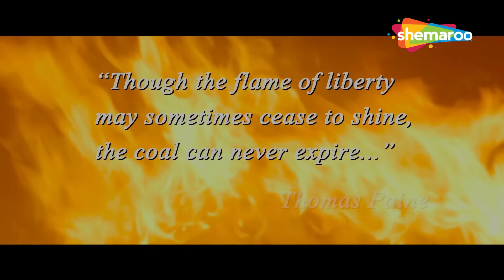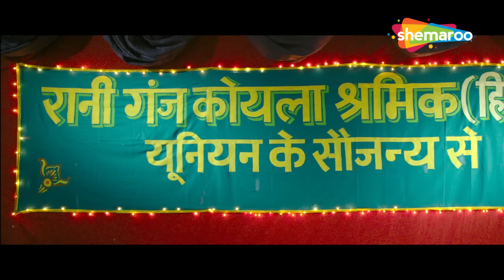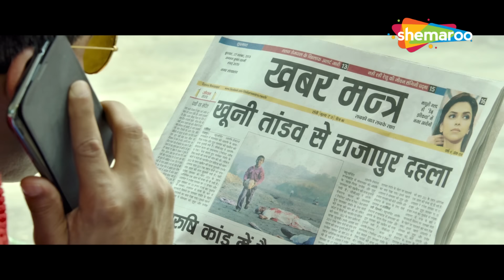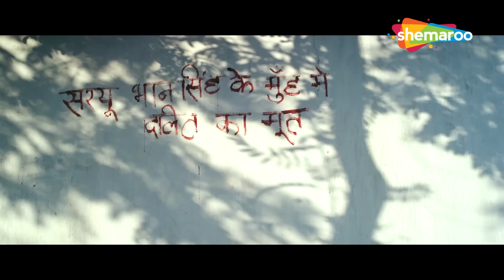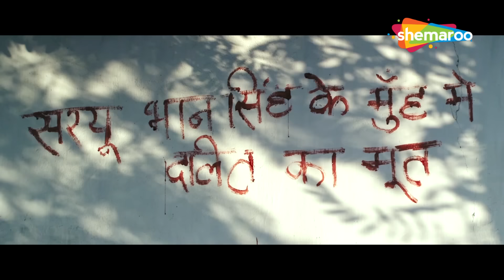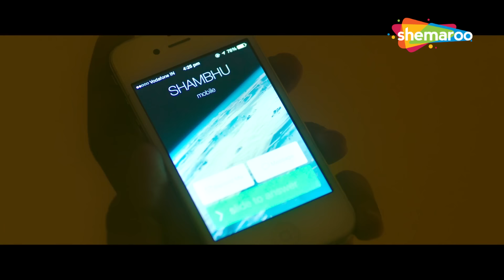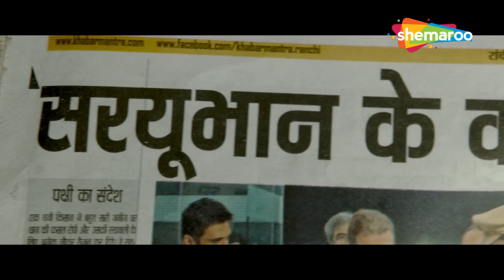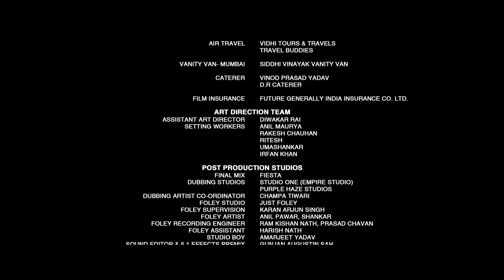सुनील शेट्टी की एक्शन मूवी - Koyelaanchal - Vinod Khanna, Suniel Shetty - BOLLYWOOD ACTION MOVIE -HD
Starring : Vinod Khanna, Suniel Shetty, Roopali Krishna Rao, Purva Parag
Directed by -  Ashuu Trikha

Koyelaanchal unveils itself through Saryu Bhan Singh, an ex-owner turned Mafioso of the region, who through his sheer brutality & blatant defiance of law of the land, forces the people & the authorities to acknowledge him as their ‘maalik’. Any protest, any voice of dissent against him is dealt with spine chilling violence of epic proportions.

Things get a bit difficult to handle for Saryu Bhan Singh when an upright District Collector Nisheeth Kumar takes charge of the region and starts asking him questions that no one dared ask him before. Caught amidst labor revolts & naxal uprisings, the last thing Saryu Bhan Singh wanted was to make enemies with the top government officer of his region. He sends his most lethal human weapon, Karua to scare Nisheeth Kumar off to silence.

But the mission don't-kill-just-scare-him goes horribly wrong when Karua ends up injuring Nisheeth's wife and in the process of escape, ends up carrying Nisheeth's infant also, thus abducting the child. What happens hereafter tells a thrilling & heart-rending story of how the real power doesn't always flow through the barrels of guns but through the tender touches of a child, the love of a mother & the heartfelt prayers of the hapless millions.

कलाकार: विनोद खन्ना, सुनील शेट्टी, रूपाली कृष्णा राव, पूर्वा पराग
निर्देशक - आशू त्रिखा
संगीत -सुशांत, शंकर

कोयलांचल का खुलासा सरयू भान सिंह के माध्यम से होता है, जो इस क्षेत्र का पूर्व मालिक और माफिया बन गया है, जो अपनी क्रूरता और देश के कानून की घोर अवहेलना के माध्यम से लोगों और अधिकारियों को उसे अपना 'मालिक' स्वीकार करने के लिए मजबूर करता है। उनके खिलाफ किसी भी विरोध, किसी भी असहमति की आवाज को भयानक हिंसा के साथ निपटाया जाता है।

सरयू भान सिंह के लिए हालात को संभालना थोड़ा मुश्किल हो जाता है जब एक ईमानदार जिला कलेक्टर निशीथ कुमार क्षेत्र का कार्यभार संभालते हैं और उनसे ऐसे सवाल पूछना शुरू कर देते हैं जो पहले किसी ने उनसे पूछने की हिम्मत नहीं की थी। श्रमिक विद्रोहों और नक्सली विद्रोहों के बीच फंसे सरयू भान सिंह की आखिरी इच्छा अपने क्षेत्र के शीर्ष सरकारी अधिकारी के साथ दुश्मनी बनाने की थी। वह निशीथ कुमार को डराकर चुप कराने के लिए अपना सबसे घातक मानव हथियार, करुआ भेजता है।

लेकिन उसे मत मारो-सिर्फ डराओ-का मिशन तब बुरी तरह से गलत हो जाता है जब करुआ निशीथ की पत्नी को घायल कर देता है और भागने की प्रक्रिया में, निशीथ के शिशु को भी अपने साथ ले जाता है और इस तरह बच्चे का अपहरण कर लेता है। इसके बाद जो होता है वह एक रोमांचकारी और हृदय-विदारक कहानी बताता है कि कैसे वास्तविक शक्ति हमेशा बंदूकों की बैरल के माध्यम से नहीं बहती है, बल्कि एक बच्चे के कोमल स्पर्श, एक माँ के प्यार और असहाय लाखों लोगों की हार्दिक प्रार्थनाओं के माध्यम से बहती है।

Bollywood Comedy
Follow us on:

Bollywood Music
Follow us on: